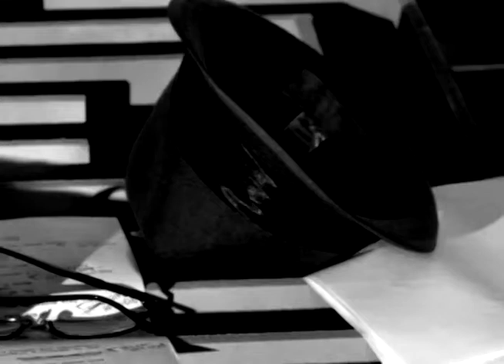Pyrinthium - Behind the Scenes Footage (2018)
Pyrinthium was a short film project from 2018 that never came to be. Enjoy what remnants there were to enjoy.